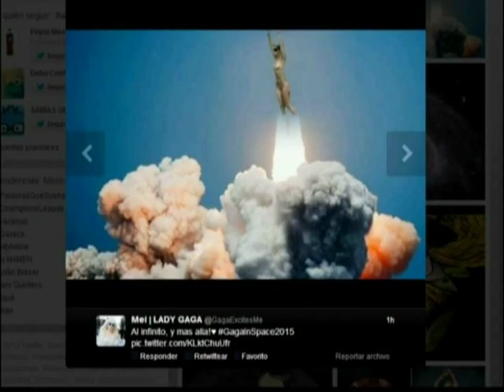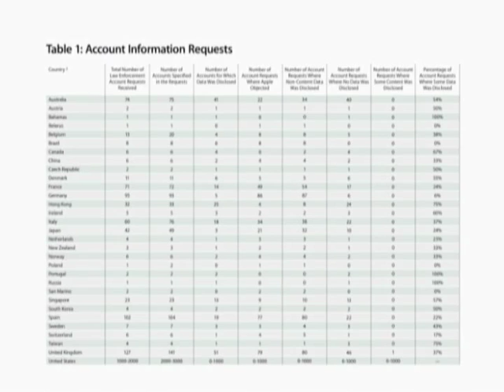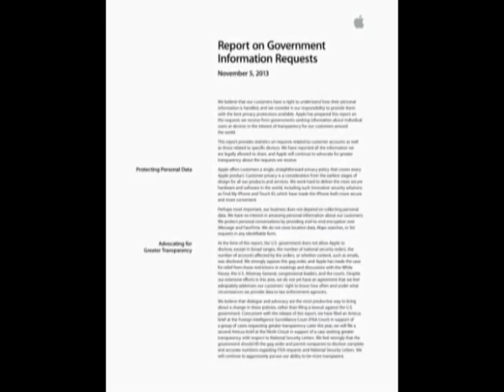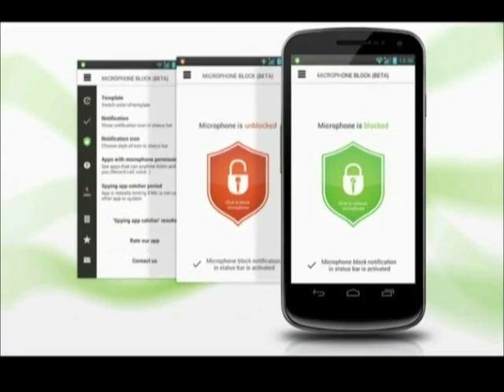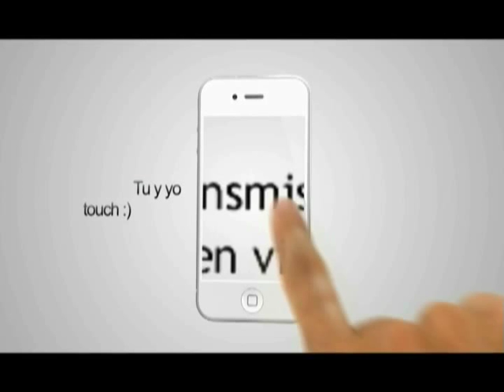LM 061113 - Gaga espacial, Implantes cerebrales, Datos Apple, Accidente aéreo, Virus Android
Revisando los temas de tendencia del día en Twitter nos encontramos con el hashtag GagaInSpace2015. Y es que según la publicación estadounidense Us Weekly, la interprete de Alejandro y Born This Way se convertirá en la primera en cantar en el espacio exterior. De acuerdo a la publicación, Gaga planea despegar en 2015 en una nave de la empresa de vuelos espaciales suborbitales tripulados Virgin Galactic e interpretará una sola canción como parte de un festival de tecnología y gravedad zero que se celebrará en Nuevo México.
La actuación de Lady Gaga está planeada para el tercer día del festival de alta tecnología, que se celebrará aproximadamente seis meses después del primer viaje comercial de Virgin Galactic.

Apple

 - Apple revela peticiones
La empresa Apple ofreció este martes su primer reporte de transparencia en el que informa sobre el número de solicitudes de información sobre cuentas de usuarios y dispositivos hechas por gobiernos del mundo durante el primer semestre de este año.  Información de interés público tras darse a conocer los casos de espionaje por parte de la Agencia Nacional de Seguridad.
Los datos no sorprenden: Estados Unidos fue el país que más peticiones realizó, sumando las 3542, relacionadas con el uso de los diferentes dispositivos de la empresa.  Le siguieron Alemania y Singapur.  Es la primera vez que Apple da a conocer este tipo de datos.

 - Choque en el aire
Un grupo de paracaidistas se salvaron increíblemente de un choque en pleno vuelo entre dos aeronaves, que los mandó a la deriva hacia tierra firme.  El instructor, Mike Robinson, preparaba su cuarto y último salto del día y ambas avionetas volaban en formación, previo al accidente.  Se suponía que fuera un salto de rutina para Robinson, quien ha completado 936 saltos, pero algo salió mal para todo el grupo que lo acompañaba.  El y otros tres paracaidistas estaban en la aeronave principal y se alistaban para saltar.  La avioneta detrás de ellos traía otros cinco paracaidistas a bordo listos para saltar y dos más en su interior.  De repente vieron una explosión y supieron que había habido una colisión.
Una de las alas se perdió, así que tuvieron que saltar.  Aunque un par de sus compañeros quedaron brevemente inconscientes, lograron abrir el paracaídas y pisar tierra firme de forma segura.  Ninguno de los 9 paracaidistas ni ambos pilotos resultaron gravemente heridos.
El piloto de la avioneta donde iba Robinson logró expulsarse con un paracaídas y el piloto de la otra logro aterrizarla a pesar de un daño severo a una ala y propulsor.  Todos actuaron como debían hacerlo y gracias a ello nadie perdió la vida.  Dice Mike Robinson, que a pesar de unos pequeños rasguños y golpes, no dudaría en volver a saltar en el futuro.

Android

 - México, potencia de los virus
El mas reciente estudio de la firma de seguridad Trend Micro ubicó a nuestro país como el cuarto lugar mundial en propagación de programas maliciosos dentro de la plataforma Android.  Sólo nos superan Emiratos Árabes Unidos, Myanmar y Vietnam.
Debido a la naturaleza abierta del sistema, Android es blanco de ataques comunes de propagación de malware.  La empresa de seguridad recomienda tener cuidado con las aplicaciones que son descargadas y hacer caso omiso al Phishing o los mensajes y correos que piden datos de acceso a nuestras cuentas.  Lo más importante para prevenir los virus es la prevención.

Aplicaciones móviles

 - Implantes cerebrales para navegar en internet
En el año 2020, es decir, menos de 7 años, los implantes cerebrales con la capacidad de navegar por internet podrían ser una realidad común.  Actualmente, empresas de tecnología como Intel y Google muestran interés en este campo de la comunicación cerebral y llevan años haciendo investigaciones sobre este tema.
Hoy en día, más de 100 mil personas en el mundo llevan algún tipo de implante en el cerebro por causas médicas.  Sólo es necesario un paso más para ir del uso médico al uso cibernético de estos chips.  El chip en la cabeza conectaría a las personas, funcionando como un vínculo directo a Internet.  Así que con sólo pensarlo, los usuarios de dicha tecnología podrían ejecutar una serie de comandos, por ejemplo realizar una búsqueda en la red.  Sin embargo, la tecnología apenas está en pañales y deberá madurar antes de ser puesta en práctica.